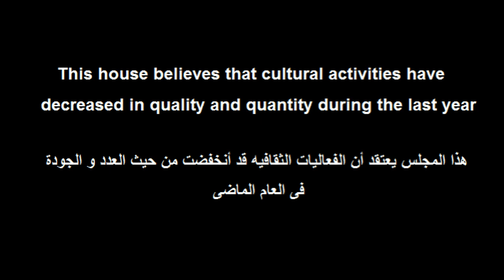مناظرة: هذا المجلس يعتقد أن الفعاليات الثقافيه قد إنخفضت من حيث العدد و الجوده فى العام الماضى.